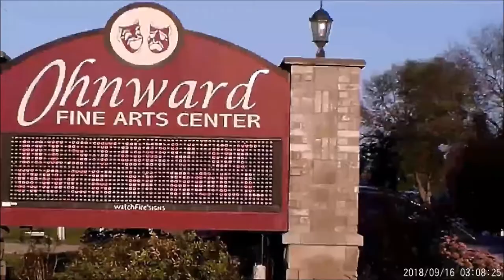JOHNNY ROGERS - History of Rock n' Roll - Buddy & Beyond 9-15-2018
Johnny Rogers and the Generations Band performed in Maquoketa, IA @ Ohnward Fine Arts Center, September 15, 2018   Johnny is a must-see, high- energy crowd-pleasing entertainer.  His live shows reveal his incredible talent.  See "The Johnny Rogers Show" schedule.- Video by Ken